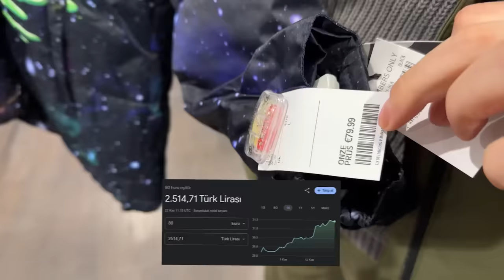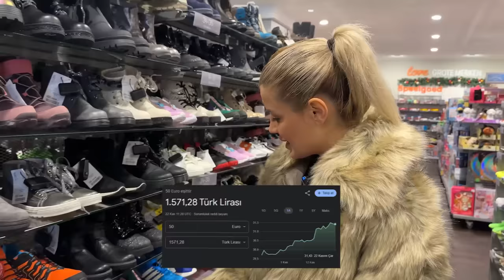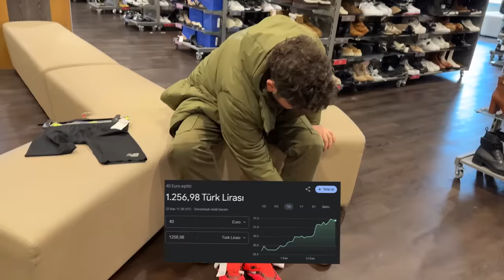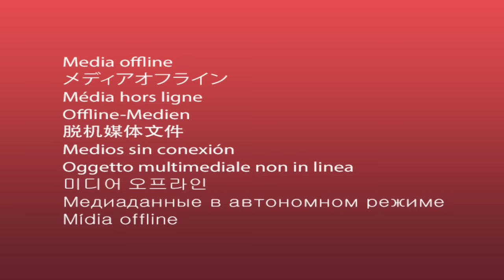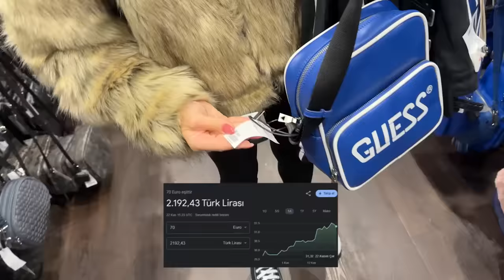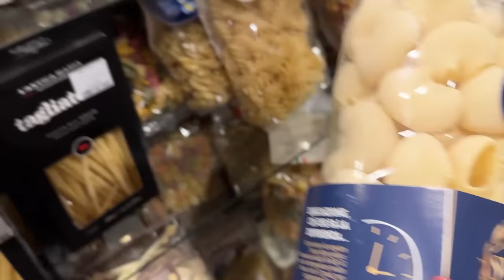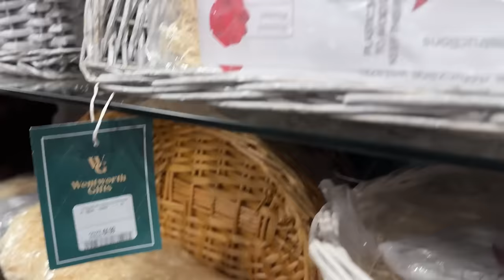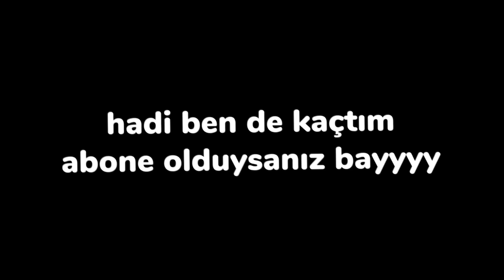AVRUPA'DA DEVASA OUTLET ALIŞVERİŞİ!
Arkadaşlar herkese merhaba! İyi hafta sonları🙋🏼‍♀️ Geçtiğimiz gün Black Friday indirimlerine kendimizi kaptırdık; outletleri gezip alışveriş yaptık!

Bakın neler aldık...
Tüm bu keyifli anların yanında mağazada güvenlik kontrolüne takılan birine müdahale ettik! 😂

İyi seyirler❤️🙋🏼‍♀️

🚀 Seyahat ve Keşif Dolu Dünyamıza Katılın!
Yolluk.com adresinde seyahat ipuçları, destinasyon rehberleri ve unutulmaz anılar için ilham verici içerikler sizi bekliyor. Teşekkürler, desteklerinizle büyüyoruz! ✈️🌍

🌟 Yaşamın Renkleri, Anıların Karelere Sığdığı Yer! Günlük yaşam, seyahat ve daha fazlasını paylaşıyorum. Benimle keşfe çıkın! ✨📷
🔥 Kanal Üyeliğine Katıl, Özel Avantajları Yakala! 🔥

💎 Özel Emoji ve Rozetler: Yorumlarda ve canlı yayınlarda kullanabileceğiniz özel emoji ve rozetlerle topluluğumuzun bir parçası olun.